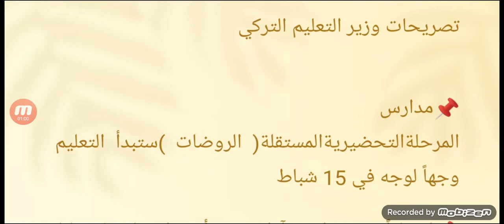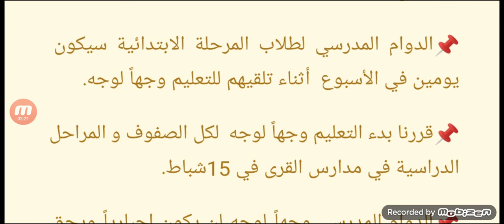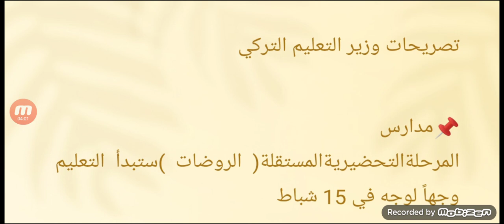آلية فتح المدارس في تركيا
تصريحات رسمية من وزير التعليم